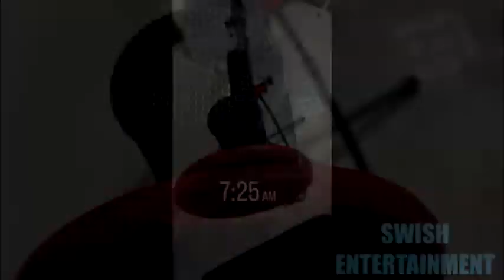DaBaby Recording Daughters In Bed Play Fighting